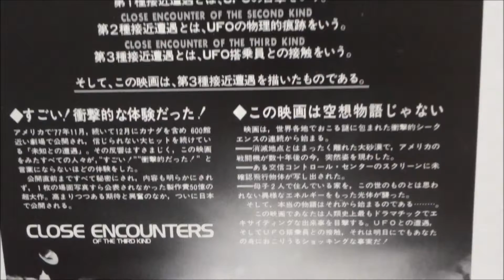未知との遭遇 Close Encounters of the Third Kind (1978)映画チラシ リチャード・ドレイファス スティーヴン・スピルバーグ ワイオミング州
●未知との遭遇 Close Encounters of the Third Kind 映画チラシ
 1978年2月25日公開
リチャード・ドレイファス Richard Dreyfuss
フランソワ・トリュフォー François Truffaut
テリー・ガー Teri Garr
ランス・ヘンリクセン Lance Henriksen
スティーヴン・スピルバーグ監督
デビルスタワー
ワイオミング州
星に願いを
家庭崩壊
宇宙にいるのは　われわれだけではない。
ダグラス・トランブル